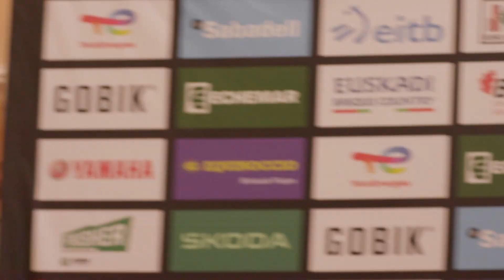🎙️Primoz Roglic - Stage 1